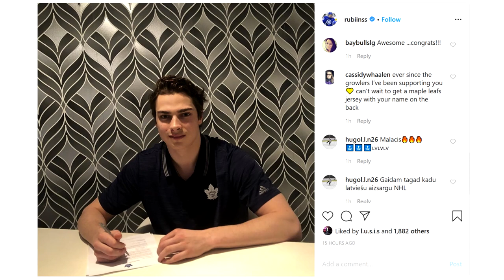Puče: Rubīns varētu būt NHL komandas pirmo divu maiņu aizsargs!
Latvijas hokeja aizsargs Kristiāns Rubīns noslēdzis 2 gadu līgumu ar Toronto Maple Leafs.
Armands Puče uzskata, ka Rubīns, kuram līdz šim bijis līgums ar Maple Leafs fārmklubu Amerikas hokeja līgā, varētu būt pirmo divu maiņu aizsargs NHL komanda. Tam šobrīd Toronto komandā esot ļoti labi priekšnoteikumi, jo aizsargu konkurnece ir visai ierobežota. Puē arī atgādina, ka Rubīna potenciālu jau 2018 gadā pamanīja Latvijas hokeja izlases galvenais treneris Bobs Hartlijs, kurš jauno hokejistu, daudziem par pārsteigumu, iekļāva valstsvienības sastāvā dalībai Pasaules čempionātā, kur viņš ar gūtajiem vārtiem spēja apbēdināt varēnās Kanādas izlases vārtsargu.
Šobrīd ir ļoti labi priekšnoteikumi, lai Rubīns varētu cīnīties par vietu leģendārā Kanāda NHL kluba rindās.